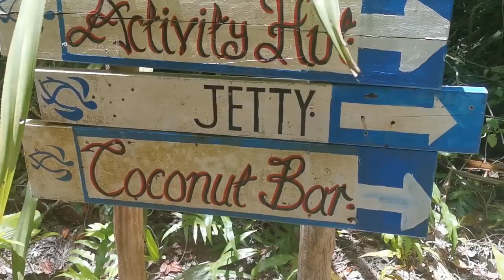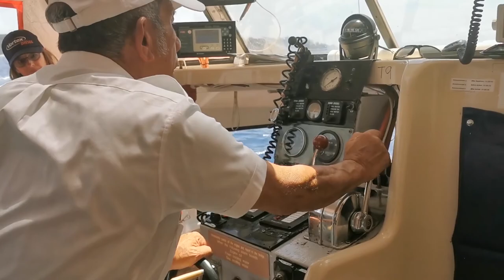There's Only 1 Way to See this Island in Papua New Guinea!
Conflict Islands, Papua New Guinea, is a part of an Atoll (an archipelago of islands) and the only way to get there is via cruise ship with P&O. We caught The Pacific Aria to PNG and filmed the journey, in this episode of Captain's Vlog we check out Conflict Islands to experience "The most Bio-Diverse, Best Snorkeling in the World". Not everything goes to plan, so follow along as we show you the Tips and tricks to traveling PNG; How much it costs and What To Do, here in Conflict Islands, Papua New Guinea.